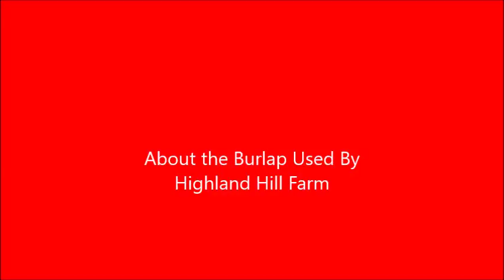About Our Tree Planting atHHFarm Part 2